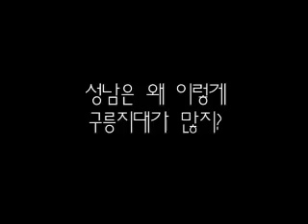구릉지대 성남(Hilly areas in Seongnam-si)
[한국향토문화전자대전] 구릉지대 성남(Hilly areas in Seongnam-si)
성남 구시가지 주변에 많은 언덕들